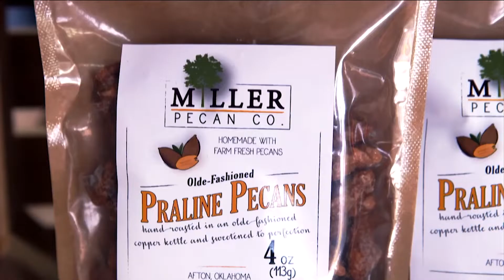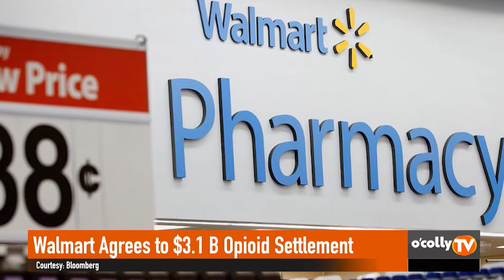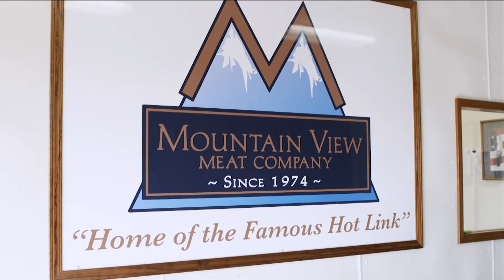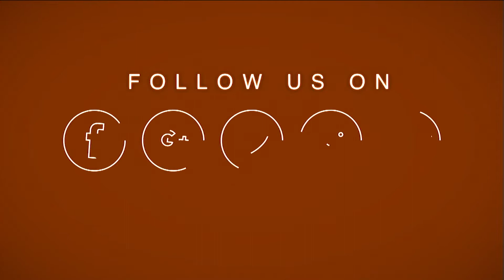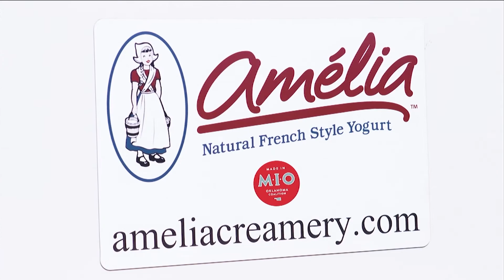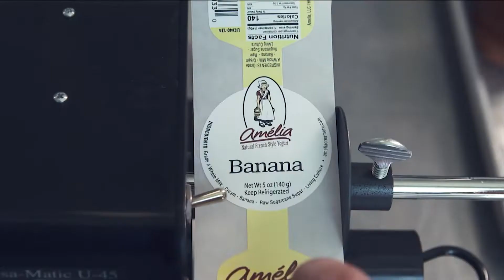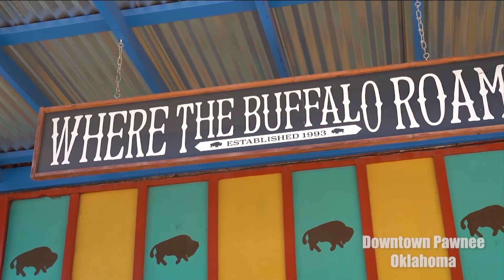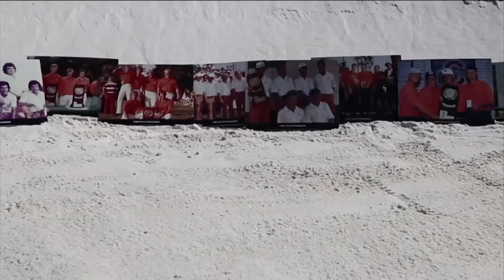The Daily O- November 15, 2022